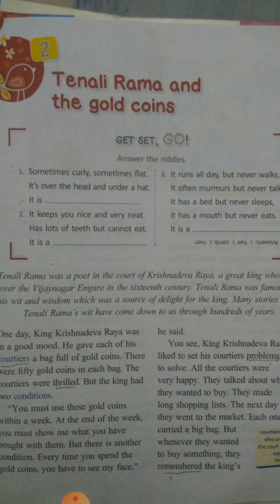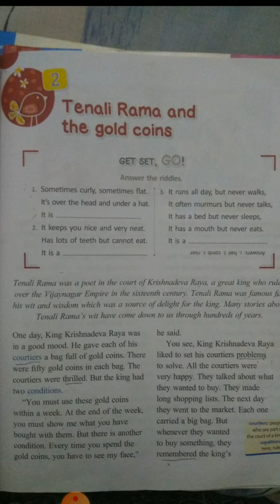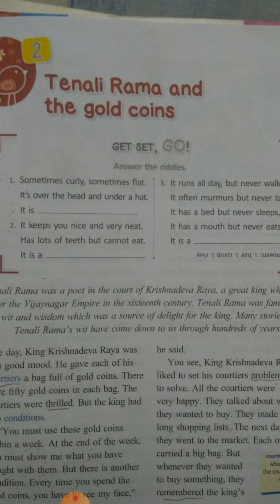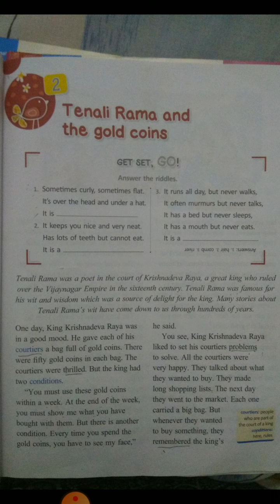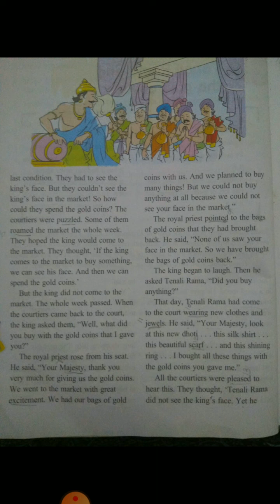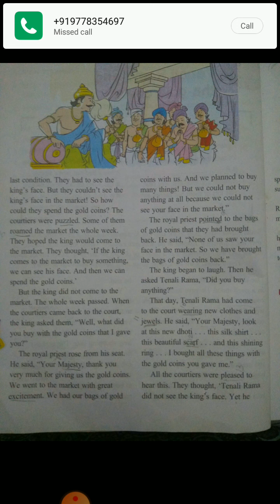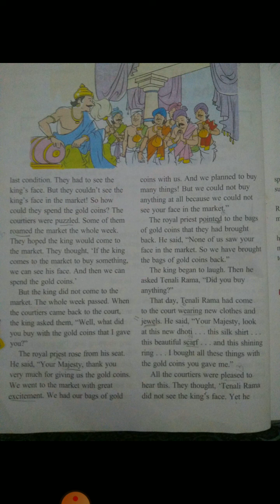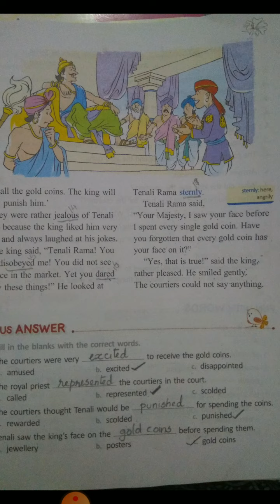Tenali Rama and the gold coins: 3std